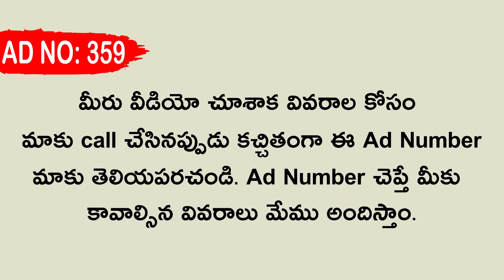( SOLD OUT ) 2BHK Flat For Sale In One Town VIjayawada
** మీరు కొనుకున్న రేటు మీద మా ఛానల్ మార్కెటింగ్ టీం కి 1% కమిషన్ ఇవ్వలిసి ఉంటుంది గమనించగలరు. 2bhkflatsinvijayawada 2bhkinvijayawada 2bhkapartmentsinvijayawada srilalithaproperties 30 Lakhs Only || 2BHK Flat For Sale In One Town VIjayawada || Ready To Occupy.

Flat Details :-

* 2BHK Flat For Sale
* One Town Rakesh Public School Area In vijayawada
* 4 Kms DIstance From Vijayawada Railway Station
* 5 Kms Distance From Vijayawada Bus Stand
* East Facing
* Total SFT = 850 SFT
* Plinth Area = 700 SFT
* Undivided Share = 20 Gajalu
* Only 2 Wheeler Parking
* 2002 Construction
* Perfect Vaasthu
* Clear Title & Documents
* Pakka Registration

Flat Cost = 30 Lakhs

ఈ క్రింద ఉన్న లింక్ ద్వారా whatsapp లో మమల్ని సంప్రదించండి.